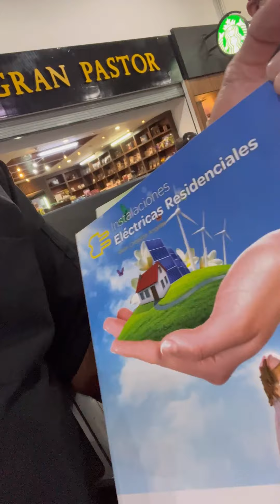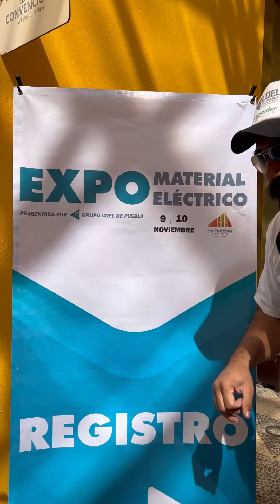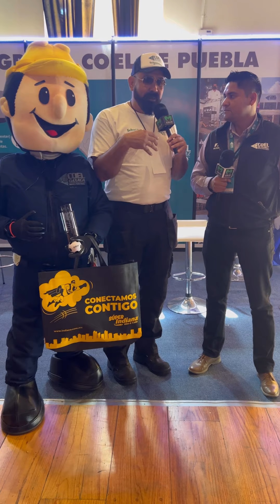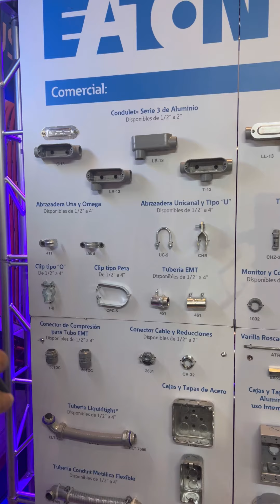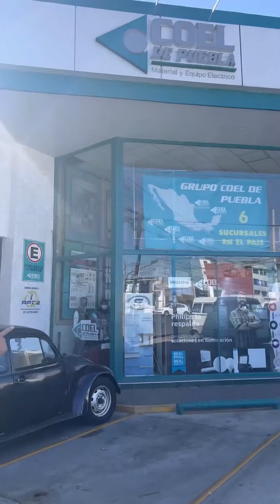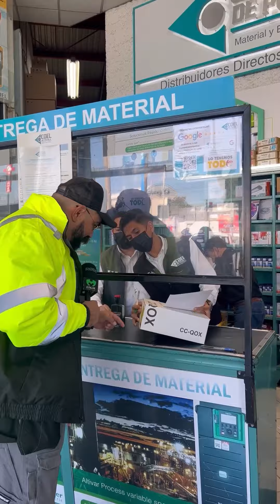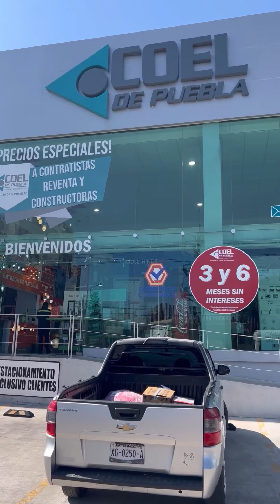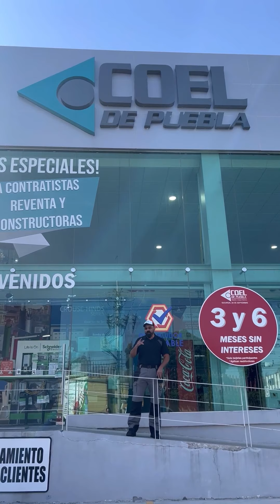Expo COEL Material Eléctrico PUEBLA Muchas Gracias por Invitarnos